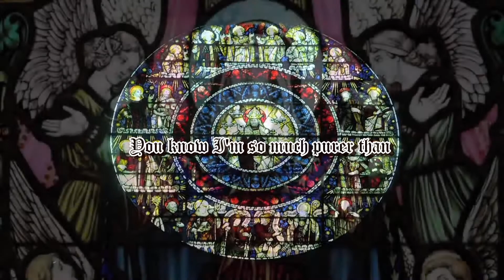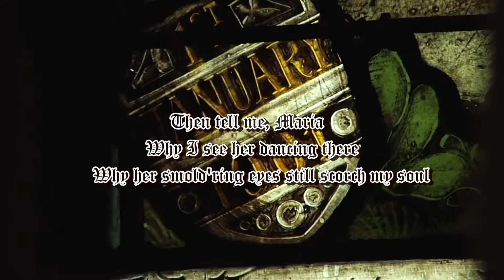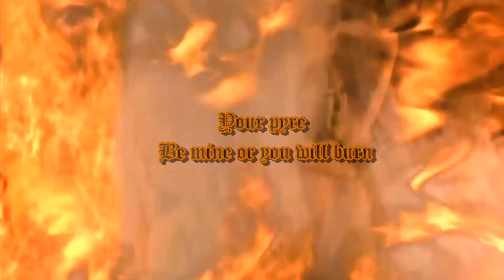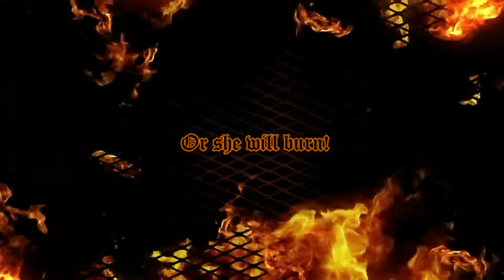Hellfire: From Disney's The Hunchback Of Notre Dame.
A lyric video I made for the song "Hellfire" from Disney's film "The Hunchback Of Notre Dame".